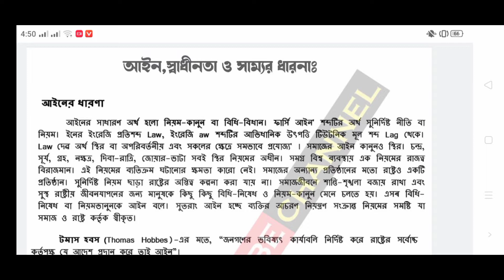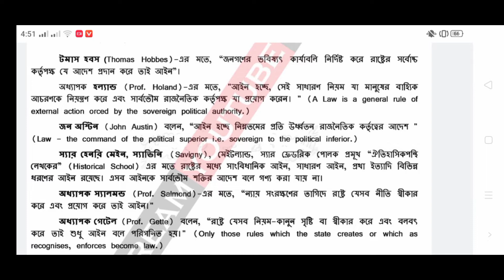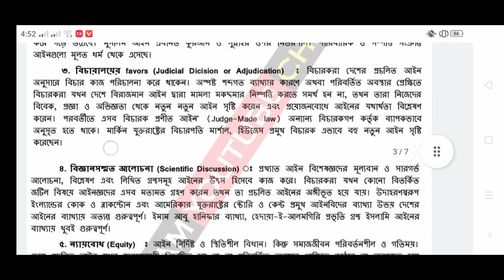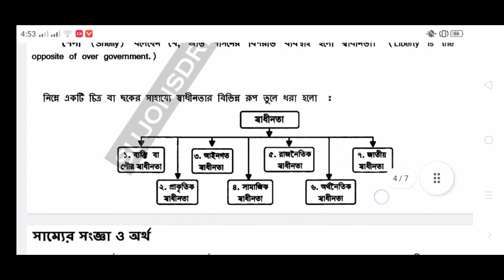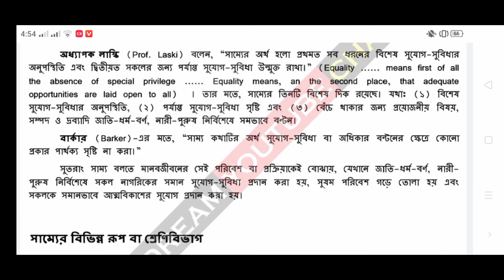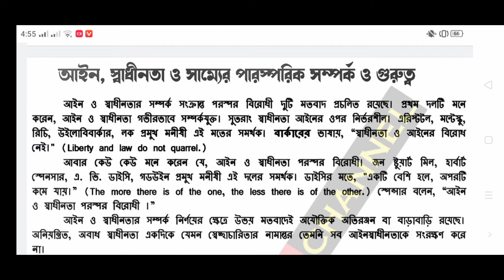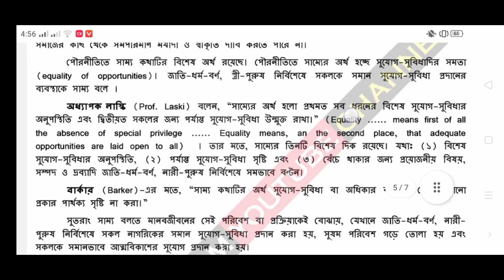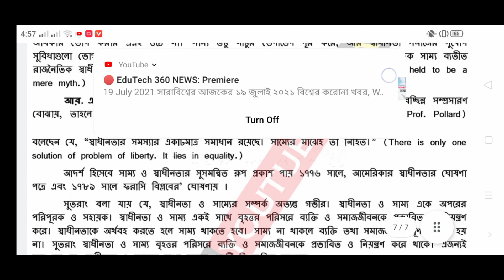HSC 4th Week Civies Assignment Answer || HSC পৌরনীতিও সুশাসন এসাইনমেন্ট ৪র্থ সপ্তাহ Ans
Alim 4th week pouroniti/ civics assignment 2021 এইচএসসি  একাদশ শ্রেণির ৪র্থ সপ্তাহের পৌরনীতি ও সুশাসন এসাইনমেন্ট সমাধান।
এইচএসসি ২০২২ সনের পরীক্ষার্থীদের জন্য এসাইনমেন্ট ২০২১ এর ৪র্থ সপ্তাহ থেকে পৌরনীতি ও সুশাসন অংশে আজকে আমরা ‘আইন, স্বাধীনতা ও সাম্যের পারস্পরিক সম্পর্ক কীভাবে মূল্যবোধ ও নৈতিকতাকে প্রভাবিত করে’  প্রশ্নের সমাধান দেখানোর চেষ্টা করেছি
এইচএসসি  ৪র্থ সপ্তাহের এসাইনমেন্ট ২০২১ আলিম এসাইনমেন্ট ২০২২ ৪র্থ সপ্তাহ । পৌরনীত ও সুশাসন এসাইনমেন্ট ২০২ আলিম  এসাইনমেন্ট ২০২ আলিম পরীক্ষার্থীদের এসাইনমেন্ট ২০২২ Alim 2022 Civics Assignment 4th Week  class 11 civics assignment answer 2021 .পৌরনীতি ও সুশাসন. HSC 2022 Civics Assignment 4th Week Answer class 11 civics 1st paper assignment answer 2021  পৌরনীতি ও সুশাসন ১ম পত্র Alim 2022 Civics Assignment 4th Week 2021
Class 11 Civics Assignment 4th Week 2021
HSC 2022 Pouronity Assignment Answer 4th week. HSC 4th Week 2022 Pouronity Assignment Answer 4th week. HSC 2022 Civics Assignment Answer 4th week. 4th week Civics Assignment Answer
Alim 2022 Civics Assignment Answer 4th week
HSC পৌরনীতি এসাইনমেন্ট উত্তর
১১শ শ্রেনির ৪র্থ সপ্তাহের এসাইনমেন্ট এর উত্তর ২০২১ Class 11 4th Week Assignment Answer 2021 Hsc 2022 Assignment

একাদশ শ্রেণির পৌরনীতি ও সুশাসন এসাইনমেন্ট ৪র্থ সপ্তাহ।ভিডিওতে একাদশ শ্রেণির এসাইনমেন্ট ২০২১ পৌরনীতি ৪র্থ সপ্তাহের আইন,স্বাধীনতা ও সাম্যের পারস্পারিক সম্পর্ক কিভাবে মূল্যবোধ ও নৈতিকতাকে প্রভাবিত করে তা বিশ্লেষণ করা হয়েছে।Related Keywords :
আইন,স্বাধীনতা ও সাম্যের পারস্পারিক সম্পর্ক কিভাবে মূল্যবোধ ও নৈতিকতাকে প্রভাবিত করে তা বিশ্লেষণ
মূল্যবোধের ধারণা
নৈতিকতার ধারণা
মূল্যবোধ ও নৈতিকতার ধারণা
আইনের ধারণা
স্বাধীনতার ধারণা
সাম্যের ধারণা
আইনের উৎস
আইন,সাম্য ও স্বাধীনতার পারস্পারিক সম্পর্ক
class 11
civics assignment class 11
4th week assignment class 11
একাদশ শ্রেণির এসাইনমেন্ট পৌরনীতি
assignment 11 civics 2021
hsc assignment 2021 civics
একাদশ শ্রেণির পৌরনীতি এসাইনমেন্ট
একাদশ শ্রেণির পৌরনীতি এসাইনমেন্ট ২০২১
একাদশ শ্রেণির পৌরনীতি এসাইনমেন্ট উত্তর
একাদশ শ্রেণির পৌরনীতি এসাইনমেন্ট ৪র্থ সপ্তাহ
একাদশ শ্রেণির পৌরনীতি এসাইনমেন্ট ২০২১ ৪র্থ সপ্তাহ
একাদশ শ্রেণির পৌরনীতি ও সুশাসন এসাইনমেন্ট
একাদশ শ্রেণির পৌরনীতি ও সুশাসন এসাইনমেন্ট ২০২১
একাদশ শ্রেণির পৌরনীতি ও সুশাসন এসাইনমেন্ট উত্তর
একাদশ শ্রেণির পৌরনীতি ও সুশাসন এসাইনমেন্ট ৪র্থ সপ্তাহ একাদশ শ্রেণির পৌরনীতি ও সুশাসন এসাইনমেন্ট ২০২১ ৪র্থ সপ্তাহ
এইচএসসি এসাইনমেন্ট সমাধান দিলাম। এইচএসসি এসাইনমেন্ট ২০২১ এইচএসসি পৌরনীতি এসাইনমেন্ট এইচএসসি পৌরনীতি এসাইনমেন্ট ২০২১ এইচএসসি পৌরনীতি এসাইনমেন্ট উত্তর এইচএসসি পৌরনীতি এসাইনমেন্ট ৪র্থ সপ্তাহ এইচএসসি পৌরনীতি এসাইনমেন্ট ২০২১ ৪র্থ সপ্তাহ। class 11 civics assignment solution

Alim assignment civics 2021 | Alim civiics assignment 2021 for 4th week | Alim 4th weeek assignment 2021. Can you want to download pdf file so click the